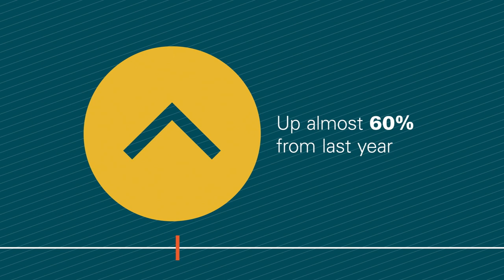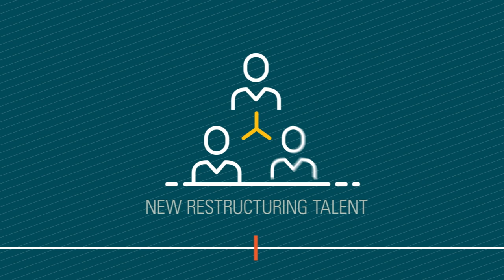2021 in Focus: Inside Baird Global Investment Banking’s Record-Breaking Year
2021 was a record-breaking year for Baird Global Investment Banking. This video highlights how the team leaned on the qualities that make Baird's investment banking business unique - including teamwork, creativity, deep sector expertise and close client relationships - to deliver extraordinary outcomes for its clients and achieve record business results.